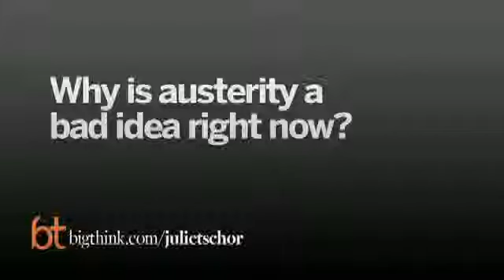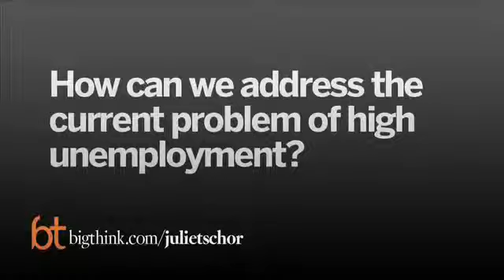Juliet Schor on Austerity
Big Think, May 20, 2011. Juliet discusses austerity, consumerism, wealth, and investment.